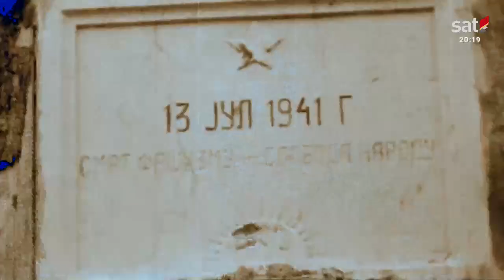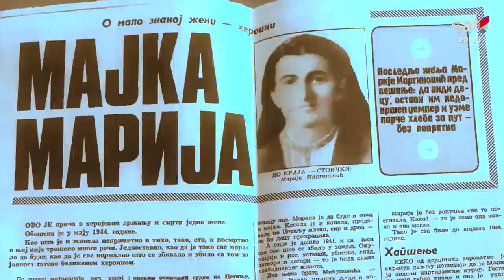Crnogorke u Drugom svjetskom ratu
Crnogorke u Narodnooslobodilačkoj borbi.

U Narodnooslobodilačkoj borbi od 1941. do 1945. učestvovao je veliki broj Crnogorki. Zna se da su Crnogorke i u ranijim ratovima učestvovale u borbama, liječile ranjenike i dopremale namirnice borcima na frontu, dajući time ogroman doprinos borbama za slobodu. Gotovo da ne postoji rat, bitka ili borba koja je vojevana za slobodu Crne Gore, a da u njoj svoj doprinos nijesu dale i Crnogorke. One su bile najbolja, najplemenitija i najuzvišenija logistika crnogorske vojske.

Dokumentarna emisija: Marija Miloševa.